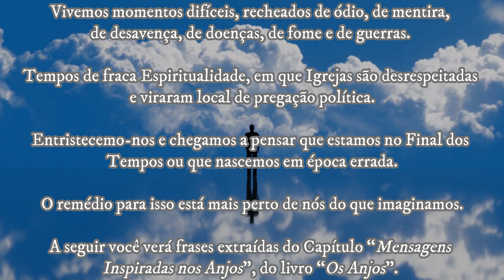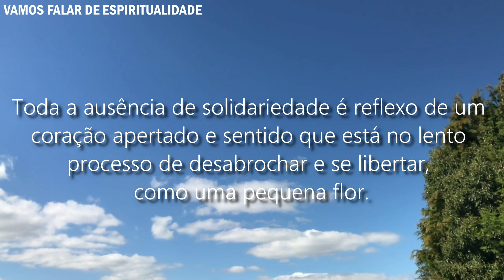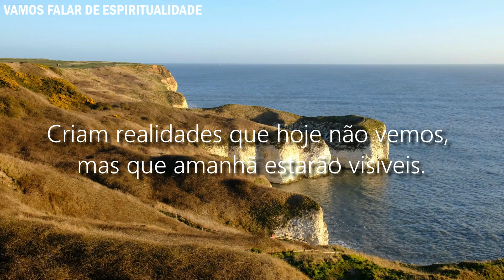VAMOS FALAR DE ESPIRITUALIDADE | MOMENTOS PESADOS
VAMOS FALAR DE ESPIRITUALIDADE

MOMENTOS PESADOS